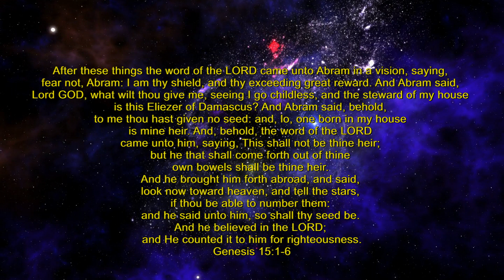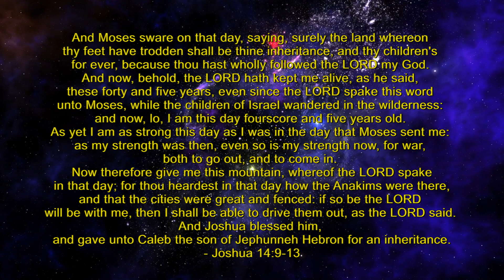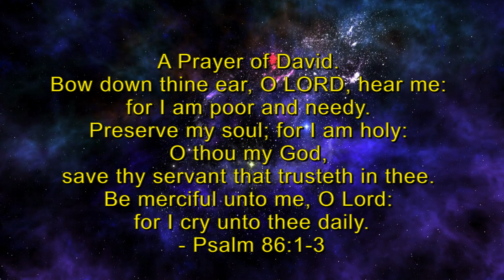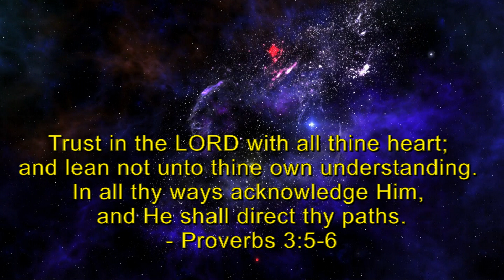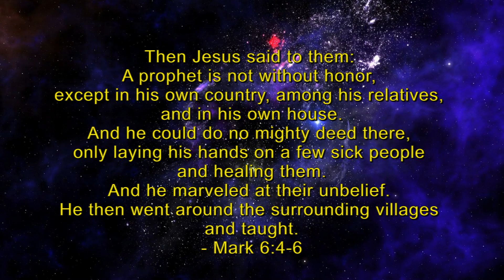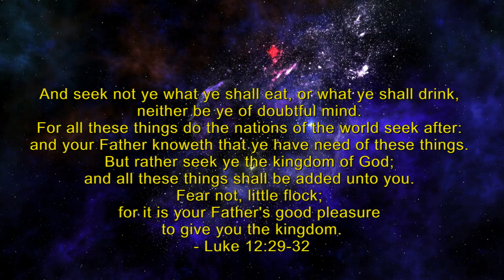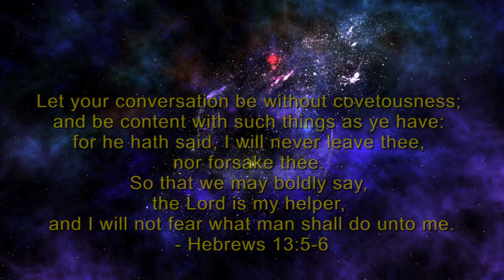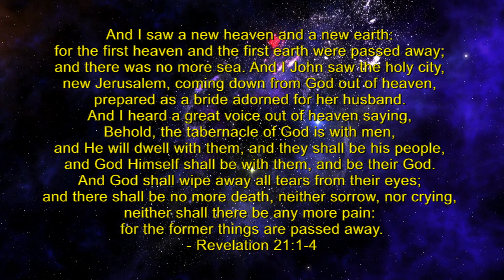Confidence • Spoken and written text of the Bible with background music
God has always loved people who put their trust in Him, whether they were kings and queens or ordinary shepherds, fishermen, housewives, and the like. These people trusted God, and God intervened many times in a supernatural way. There was a change in the fate of the nation of Israel; they won wars, they gained territory, and people were being healed, set free, and even raised from the dead. The more we think about these people and their stories, but also about the statements from Scripture in general concerning trust in God, we recognize how even today God wants us not only to believe in Him but also to trust Him that He has everything under control; He knows about our every step, even about every hair on our heads, and even today He can intervene in any situation. And so do not be afraid, and even if sometimes we have little faith, let's brace ourselves and decide to trust Him; let's not lose heart, because it will be richly rewarded (Hebrews 10:35).

In case of questions:
If you want and can support our page GOD'S WORD FOR EVERYONE
in spreading the gospel of Jesus Christ.
info is needed here:
CZ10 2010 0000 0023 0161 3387
BIC: FIOBCZPPXXX